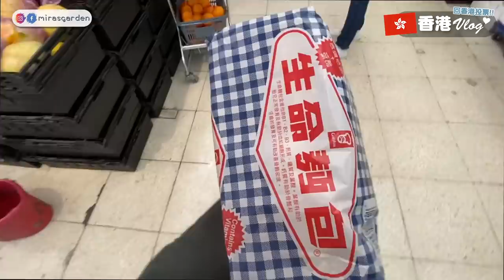趕急飛回香港的原因 ！空氣差狂咳嗽...做好公民本分！回香港投票~吃前男友做的吐司... | Mira 咪拉